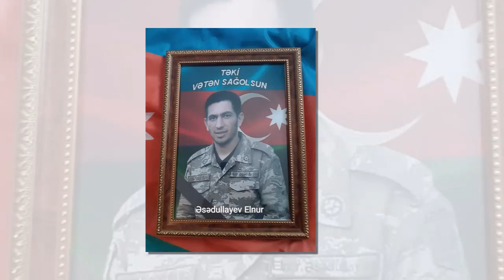Torpaqlarımızı işğaldan azad edən qəhrəmanlarımız